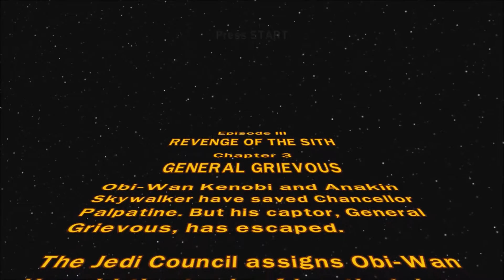LEGO Star Wars The Complete Saga Walkthrough Episode #3 Chapter #3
Today I am back with the 3rd chapter of LEGO Star Wars The Complete Saga: Revenge of the Sith!  In this episode we battle General Grievous with Obi Wan Kenobi and Commander Cody as our allies.